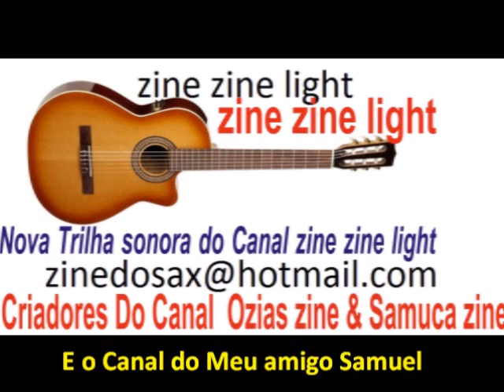ir Joâo Paulo 3 faixas ineditas ti vejo como passaro, os muros vâo cair , Dna 2016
Envie seu vídeo para nosso Canal Whats 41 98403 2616